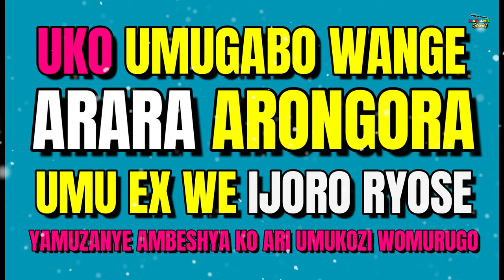ARARA ARONGORA Umu EX we IJORO RYOSE ,YAMUZANYE AMBESHYA KO ARI UMUKOZI WO MURUGO _ Amajwi y'ibanga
Namushatse ankurikiyeho amafaranga nyuma amaze kuyabona yangize nk'umusazi ,ARARA ARONGORA Umu EX we IJORO RYOSE ,YAMUZANYE AMBESHYA KO ARI UMUKOZI WO MURUGO _ Amajwi y'ibanga